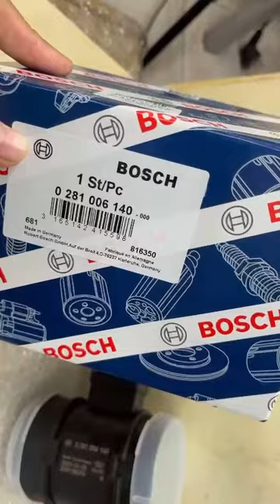Họng hút gió liền cảm biến Hyundai Đô Thành